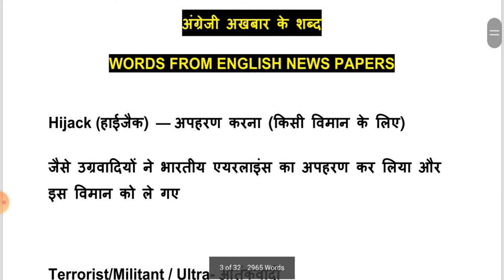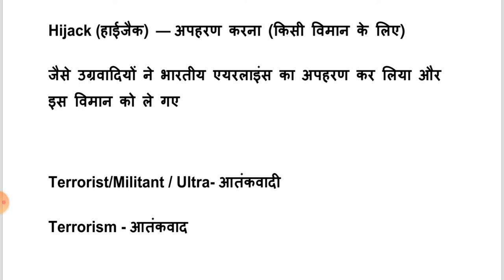Class 3 - Daily 3 words English Newspaper Vocabulary | Best Vocabulary for Speaking |Dr Afroze Eqbal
Class 1 - Daily 3 Words English Newspaper Vocabulary | Best Vocabulary for Speaking | Dr Afroze Eqbal**

If you're looking to enhance your English speaking skills, this video is the perfect starting point for you. In "Class 1 - Daily 3 Words English Newspaper Vocabulary," Dr. Afroze Eqbal will guide you through three carefully selected words from the daily English newspaper. These words are chosen to help you build a strong vocabulary foundation and improve your language skills effectively.

The video is designed to be engaging and informative, providing you with practical vocabulary that is commonly used in everyday English. Each day, you will learn three new words along with their meanings, usage, and examples in sentences. This approach not only helps you understand the words better but also shows you how to use them in various contexts, making your learning experience more comprehensive.

Dr. Afroze Eqbal, an experienced educator, will present the vocabulary in a clear and accessible manner, ensuring that you grasp the nuances of each word. The focus is on practical vocabulary that you can immediately apply in conversations, writing, and comprehension exercises. By integrating these words into your daily language practice, you will gradually enhance your speaking and writing skills, making your communication more effective and fluent.

The vocabulary covered in this series is derived from English newspapers, which are a rich source of current and relevant language usage. This method ensures that you are learning words that are not only useful but also up-to-date with contemporary language trends. Additionally, learning from newspapers helps you stay informed about current events and cultural references, further enriching your language learning experience.

Each video in this series will include exercises and examples to reinforce your understanding. Dr. Eqbal will provide tips and strategies for memorizing and using the new vocabulary, making the learning process both enjoyable and productive. By following this daily routine, you'll develop a habit of expanding your vocabulary and improving your overall language skills.

Whether you're a student, a professional, or someone who simply wants to enhance their English proficiency, this video series is designed to meet your needs. With daily updates and practical vocabulary, you'll find yourself becoming more confident in your English usage.

So, don’t miss out on this opportunity to improve your English vocabulary with daily updates. Watch the video, learn the three new words today, and start incorporating them into your daily conversations. By consistently practicing with Dr. Afroze Eqbal’s guidance, you'll see a noticeable improvement in your English language skill.

1. English Vocabulary
2. Daily English Words
3. Learn Words from Newspapers
4. Words for Speaking English
5. English Sentence Construction
6. Vocabulary Learning Method
7. Improve Vocabulary
8. English Improvement
9. English Grammar
10. Everyday English
11. Language Skills Enhancement
12. English Conversation
13. English Learning Tips
14. Basic English Words
15. Dr. Afroze Eqbal
16. Improve English Writing
17. Words for Reading English
18. English Speaking Practice
19. Newspaper Words
20. English Vocabulary Course

1.
2.
3.
4.
5.
6.
7.
8.
9.
10.
11.
12.
13.
14.
15.
16.
17.
18.
19.
20.